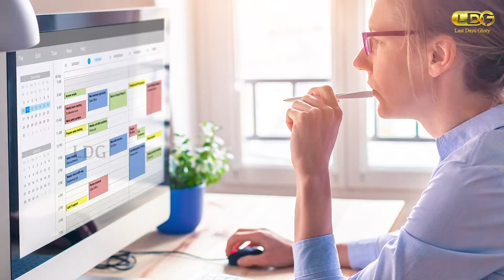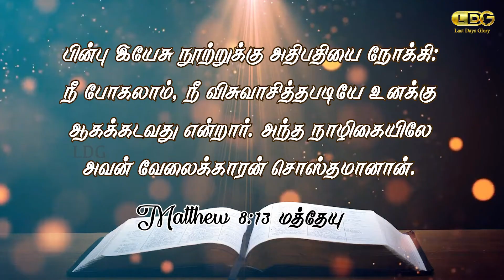INDHA NAAL - FEB 05th | PLAY OUTSIDE DAY | LET US DO IT IN ACTION | MARIA ANAND | LDG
This video is about the National Play Outside Day. It emphasises the importance of physical fitness. It also explains what we have to do it in Action.

Share chat: Anandldg